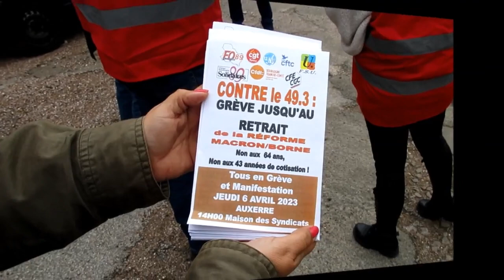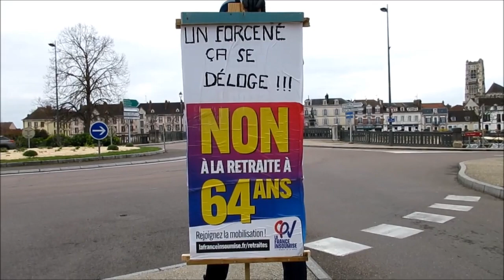Tractage pour annoncer la mobilisation du 6 avril - 01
La retraite à 64 ans c'est non, Auxerre et Non au 49.3
Distribution de tract pour annoncer la manifestation du 6 avril pour les retraites à Auxerre.